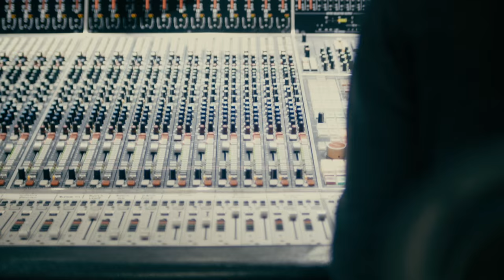Phronesis 'Parallax' (Official Album Trailer)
Phronesis 'Parallax' will be released on 8th April 2016 on Edition Records.

Available as LP, CD & Download

JASPER HØIBY double bass
IVO NEAME piano
ANTON EGER drums

Video shot at Abbey Road Studios, London by Mathieu Mastin
Edited and directed by Mathieu Mastin

About Parallax:
A decade of performing, touring and recording has given the three players in Phronesis a matchless rapport, which inspires an ever-flowing fountain of new music, captured to perfection on this, the Anglo-Scandinavian trio’s sixth CD and their fourth for Edition Records.